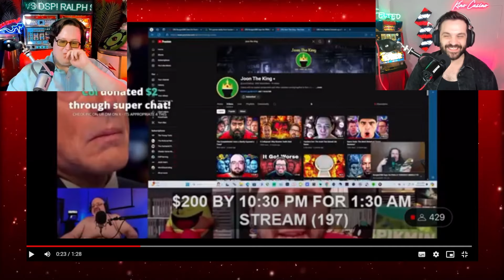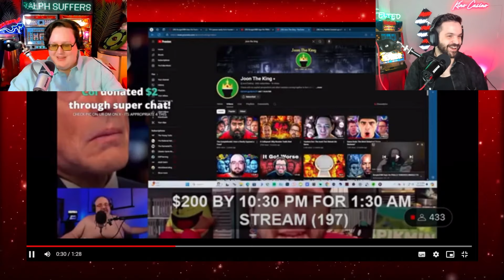REVIEWTECHUSA CAUGHT LYING...AGAIN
(Aired On: July/27th/24)